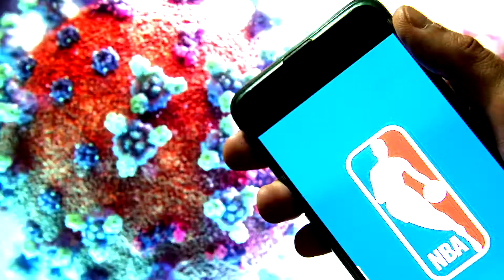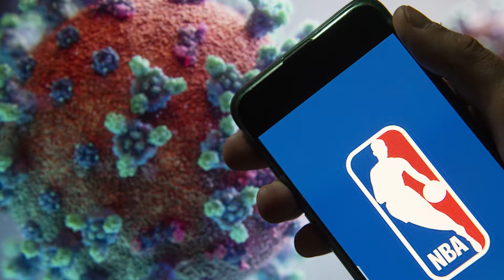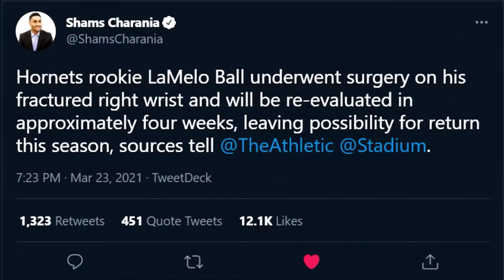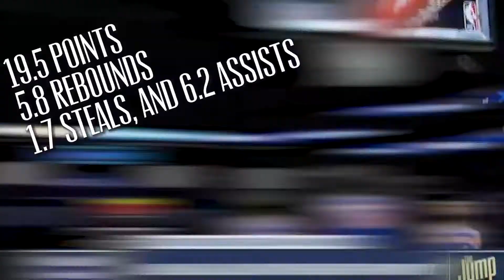Elgin Baylor Dead + Justin Randle FINED + Rockets FINALLY Win + Deadline trades!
It's just a few more hours to the NBA trade deadline and we are psyched about what last-minute trades we will be seeing. The Houston Rockets have also managed to finally pull a victory. With LeBron James out for 4 to 5 weeks, what does it mean for the Los Angeles Lakers? It was also a sad day for the entire NBA community as we mourned the loss of an NBA legend.